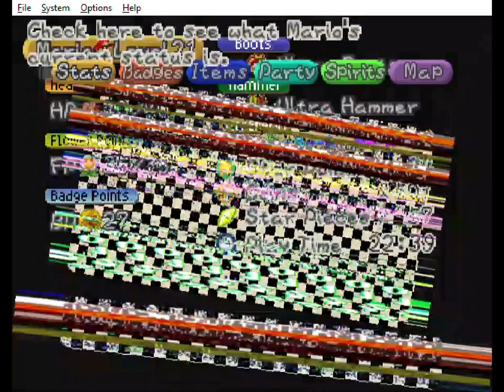PM 64 S4 #39: Weak Walls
We fly into Bowser's Castle and make our way to him.